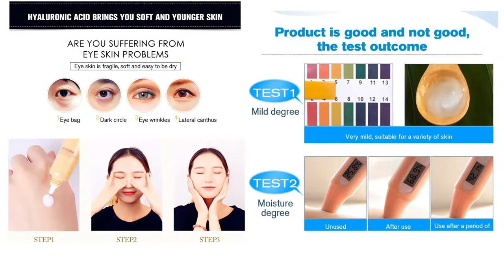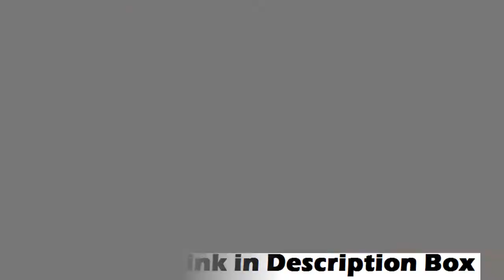Top 5 Best Tablets Under $100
Links to the Best Tablets Under $100 we mentioned in this video you can buy Best Tablets Under $100 online